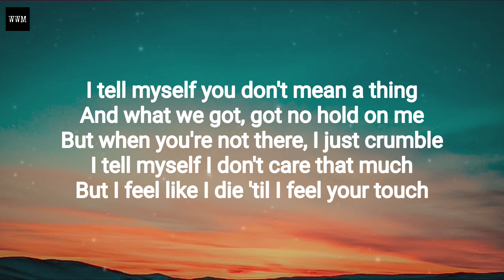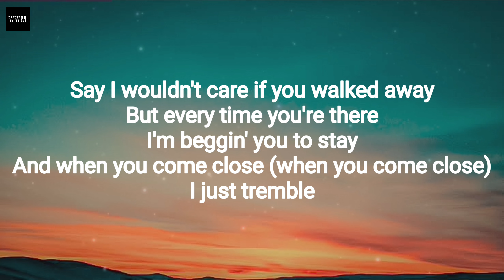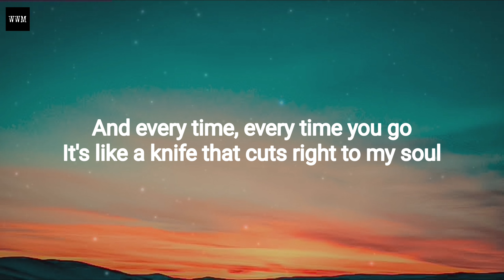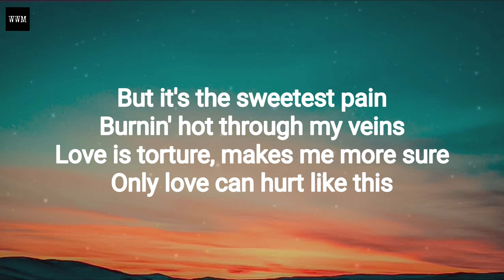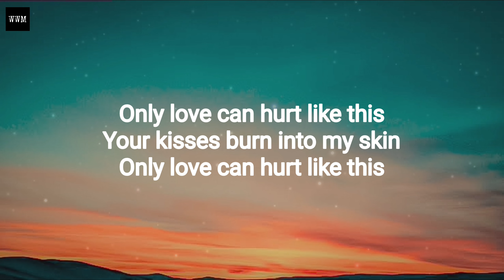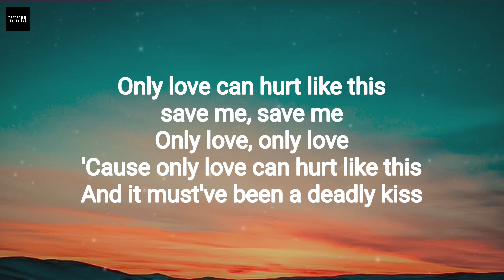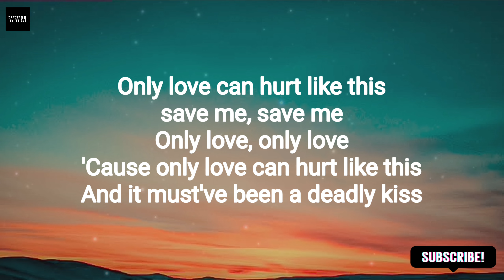Paloma Faith - Only Love Can Hurt Like This (Lyrics)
•Paloma Faith •Viral song •Tiktok song •Reels song •Top Best Song •Hurt Break Song •Trending songs •Trending reels